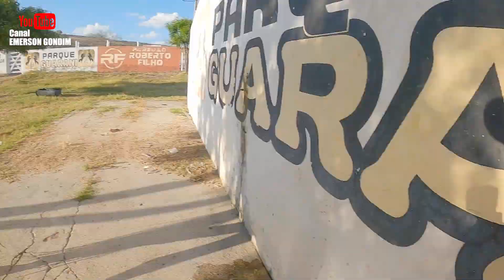O PÔNEI PIRULITO GANHOU UM CABRESTO NOVO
o vaqueiro Levy me ajudou a colocar o novo cabresto no pirulito